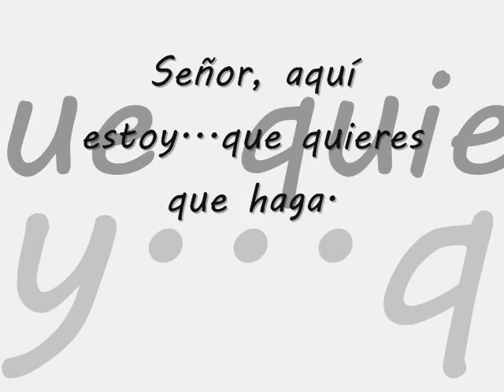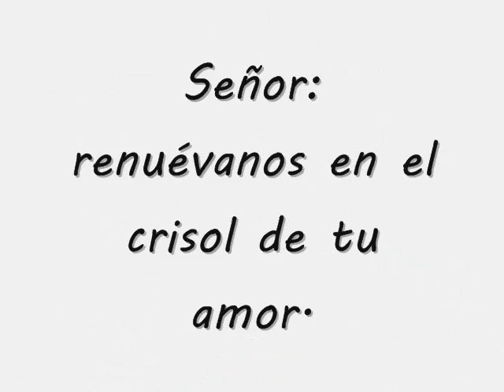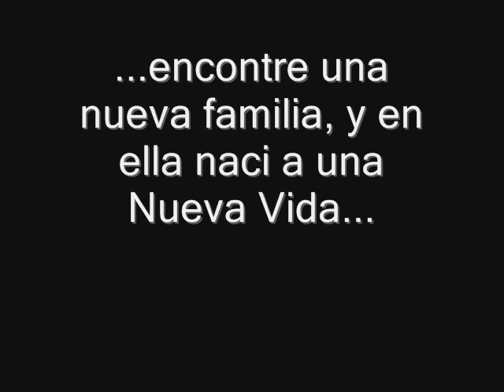Sexto Retiro 2013-HSF